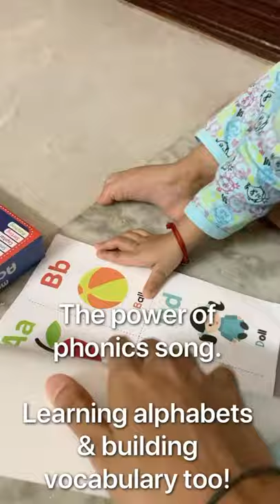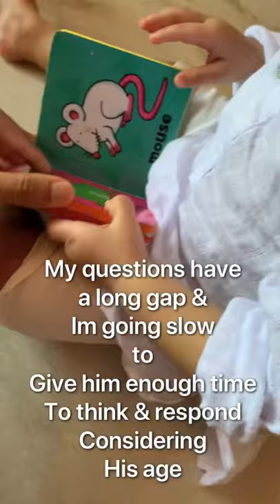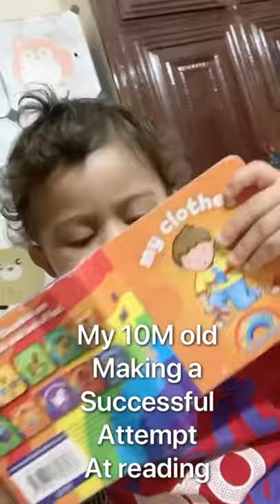ABC alphabet song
16 months old toddler learning alphabets and numbers 🥰